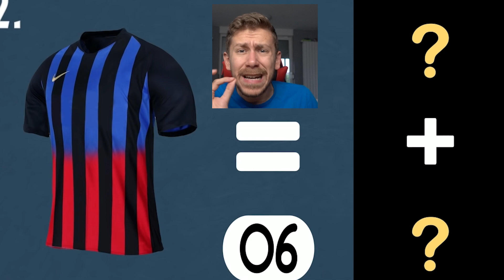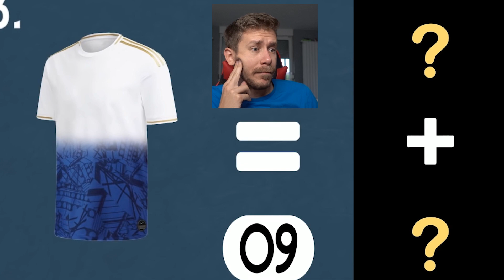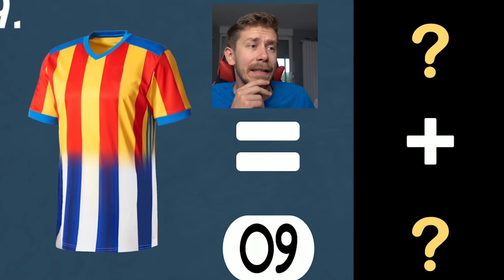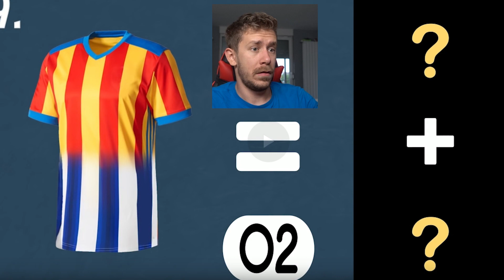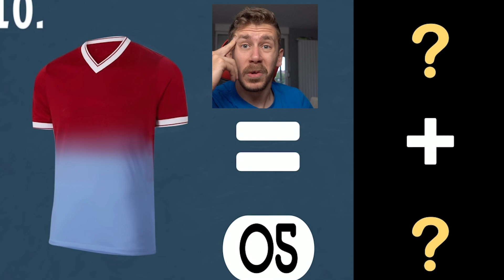KVIZZZ - POGODI OD KOJA DVA DRESA JE NAPRAVLJEN HIBRID *JAKO ZABAVNO*